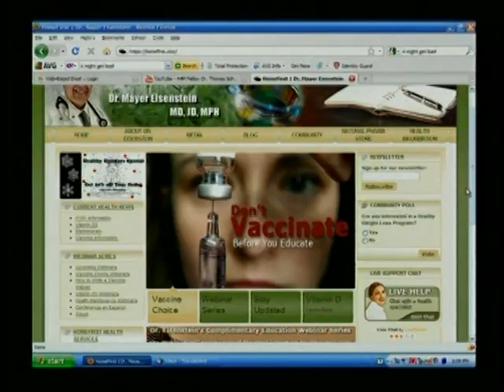Webinar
Dr. Eisenstein's Complementary Educational Webinar Series

The Webinars will cover some of the most important health care issues,  Vaccines ,Vitamin D, Digestive Issues, Pain and more.

Most Webinars are from 8:00PM to 9:00PM CT.

There is no charge for any of the Webinars and registration is easy, just go and sign up.